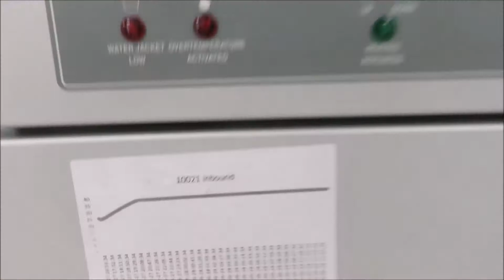VWR Water Jacketed Incubator Model 2350 T for Sale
VWR Water Jacketed Incubator Model 2350 is available from The Lab World Group.